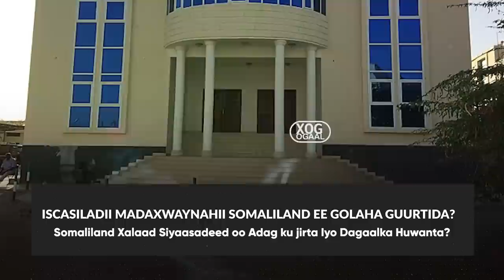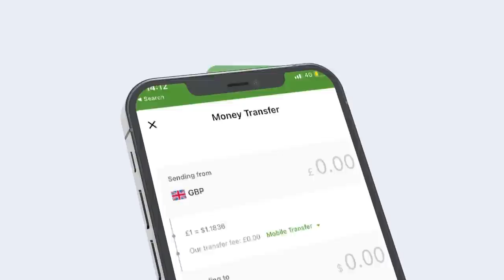Xog Iscasiladii madaxwaynihii Somaliland oo Guurida Loo Gudbiyey? Xaalada Siyasada Iyo Dagaalka Sool